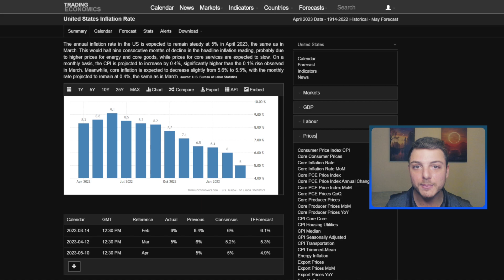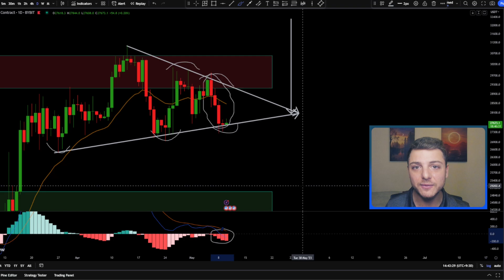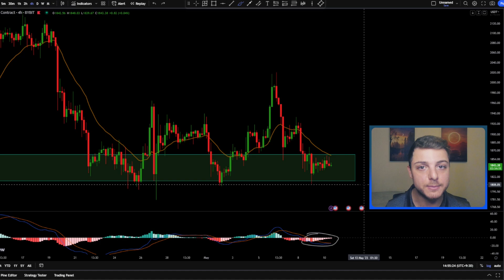WATCH TODAY (CPI Inflation)!! Bitcoin Price News Today & Ethereum Price Prediction (BTC & ETH)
Timestamps:
CPI Inflation Analysis! 0:00
Bitcoin Price Analysis: 2:33
Ethereum Technical Analysis! 9:09

- Jontrading -